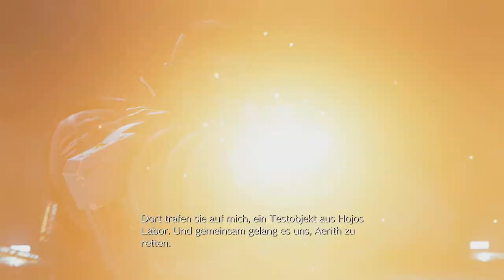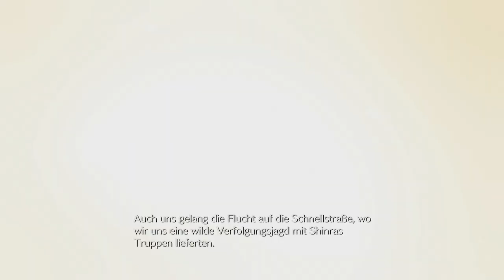CLOUDS GESCHICHTE [FINAL FANTASY VII REBIRTH] #1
Was geschah zwischen Cloud und Sephiroth?